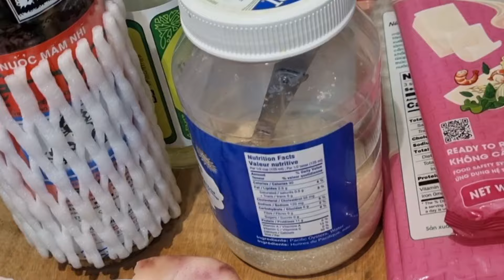Nem chạo (nem thính) làm từ tai và ba chỉ heo thơm ngon mềm giòn chuẩn vị #209